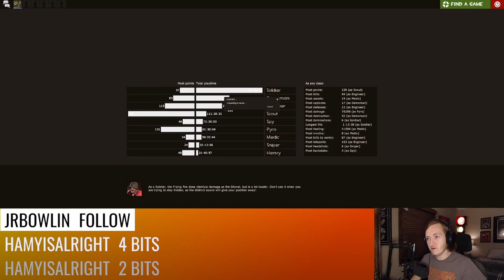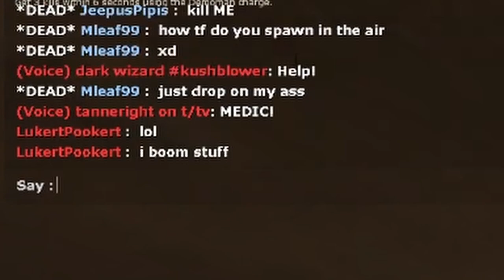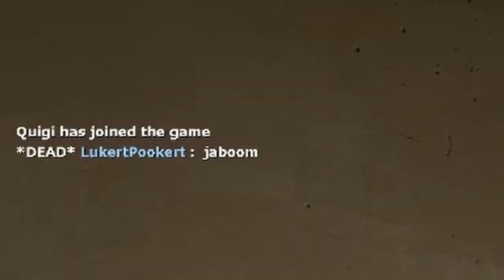February 2024 Highlights - TF2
from February of 2024.
I haven't streamed since then since I've been busy with work, but I will be streaming again in May (about a week from when this is uploaded).